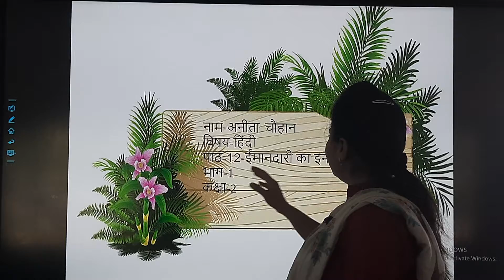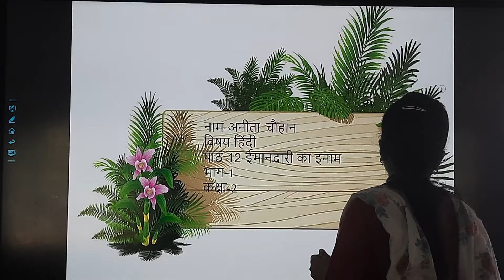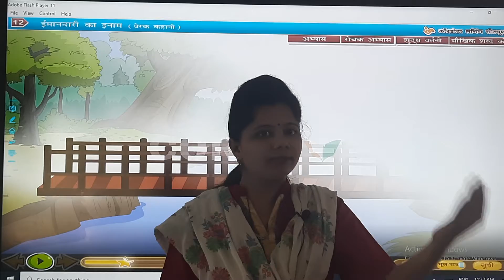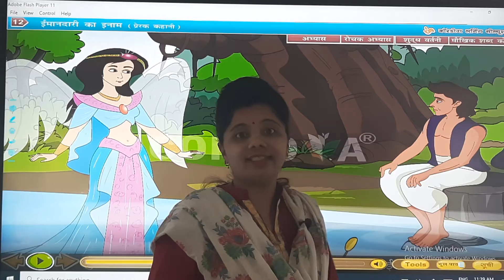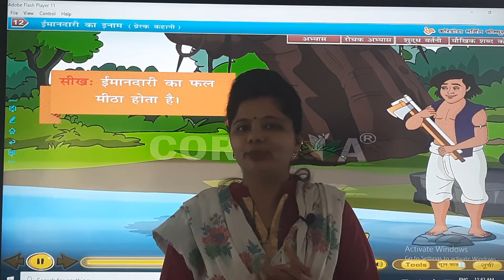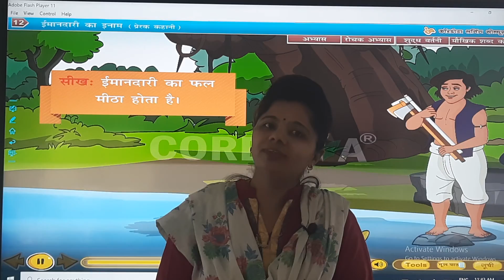STD : 2 // Hindi // Chapter : 12 (Part 1)